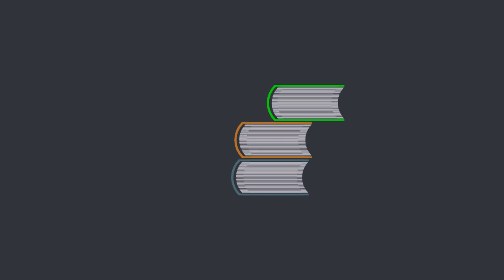Udemy Course - How to Create an Infographic Animation in Blender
Hello

This is a course on how to create animatied Inforgraphics in Blender.